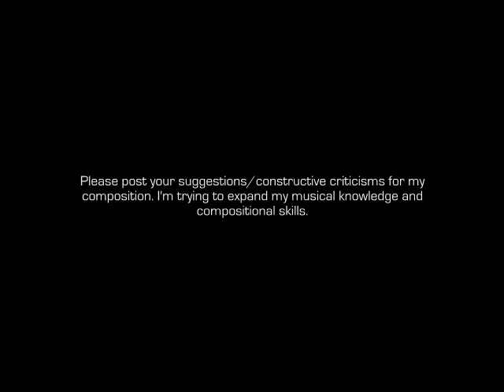RnB Beat Sample Composition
So, I decided to try my hand at writing an RnB kinda music. I got some pretty good reviews when I showed em to my friends. Now, to hear from everyone else.

Original score composed, arranged and performed by Rockwood
Note: No external MIDI sources were used to produce the tones.
Please do not reproduce this piece! Thank you!!
Post your comments/suggestions, etc.